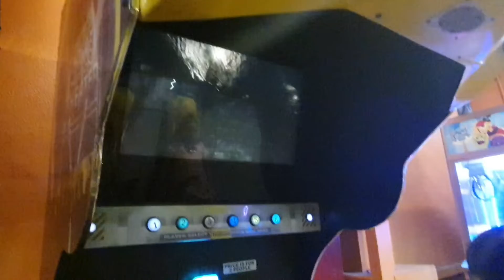Demos uma passadinha no Play Station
play station